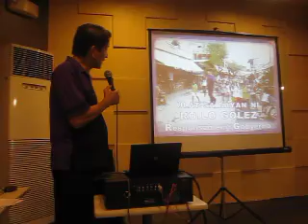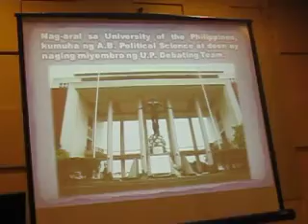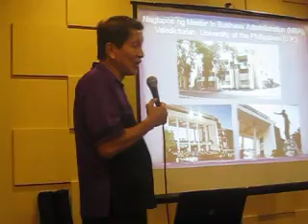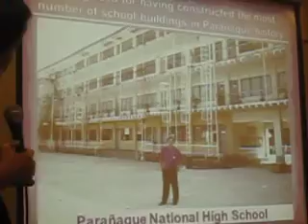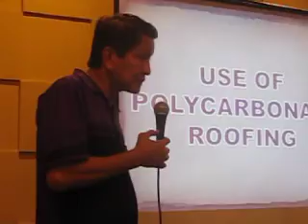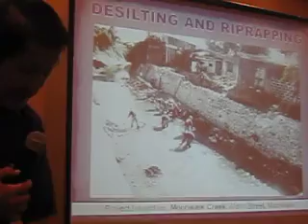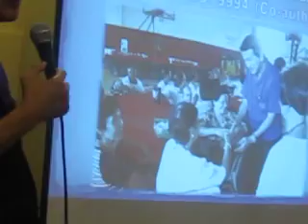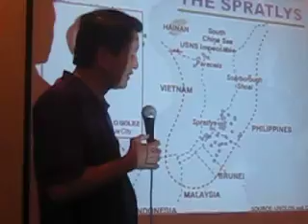Roilo Golez, Ulat sa Bayan, TODA Group, Jollibee, San Isidro 26 October 2011 -1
With a huge group of TODA members from San Isidro. Roilo Golez speaking on his record as a Congressman for six terms. Golez is recognized for his active participation in committee and plenary debates on major national issues, authoring several major laws like Climate Change Act, Police Reform Law, International Humanitarian Law, etc. and for his solid constituency service namely:
1. Constructed the most number of school buildings in Paranaque history.
2. Concreted the most number of streets in Paranaque history
3. Constructed the most number of covered courts (Golezeums) in the Philippines, latest is 54 with more than 10 in progress
4. Medical services assisting more than 21,000 patients for treatment check-up in PGH.
5. Creek desilting and Riprapping projects
6. Visibility with his regular walks around Paranaque, rain or shine, night or day.